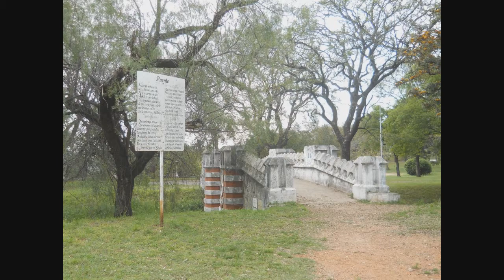Parque Urquiza y costanera Paraná-E.R.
En el año 1894 la señora Dolores Acosta, viuda del general Urquiza, dona a la intendencia de Paraná los terrenos que eran conocidos como "La batería", a los efectos de convertirlos en un parque público, que llevaría el nombre del prócer entrerriano.- Cristina García Morra